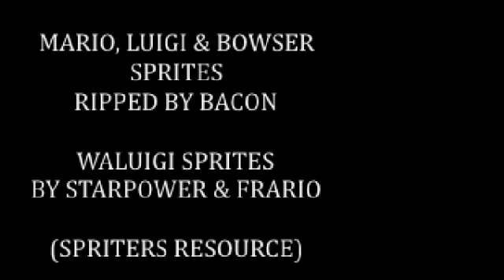Phoenix Wright: The Jakkid Series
Phoenix Wright: Ace Attorney in the eyes of renowned fanfiction author, Jakkid166. Features 10 fanfics by the great man.

phoenix wright SPEED attorney: 0:00:00
phoenix wright MUSHROOM attorney 0:06:00
phoenix wright ace christian 0:13:12
phoenix wright in undertale 0:18:38
phoenix wright turnabout egg 0:23:54
phoenix wright turnabout pearl 0:30:48
phoenix wright turnabout portal 0:40:00
phoenix wright dank attorney 1:09:10
phoenix wright ace stripper 1:21:15
phoenix wright on the run 1:31:20